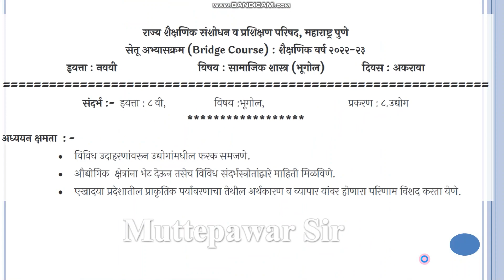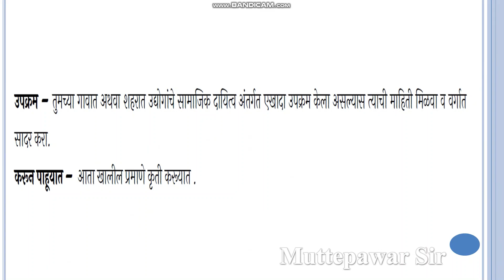इयत्ता 9 वी दिवस 11 वा विषय भूगोल| iyata 9vi bhugol divas 11 |9vi bhugol setu 2022|Muttepawar sir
iyata 9vi bhugol divas 11 va  , eyata 9wi bhugol setu divas 11 , iyata nawawi setu bhugol divas akrawa ,
setu abhyas 9th class bhugol test, सेतु अभ्यास पूर्व चाचणी भूगोल 9वी,
9th setu abhyas bhugol test 1 , सेतू अभ्यासक्रम , सेतू अभ्यासक्रम पूर्व चाचणी मराठी , सेतू अभ्यासक्रम इयत्ता ,  सेतू अभ्यास 2022-23, सेतू अभ्यास पूर्व चाचणी , सेतू पूर्व चाचणी , सेतू अभ्यास पूर्व चाचणी इयत्ता सातवी ,